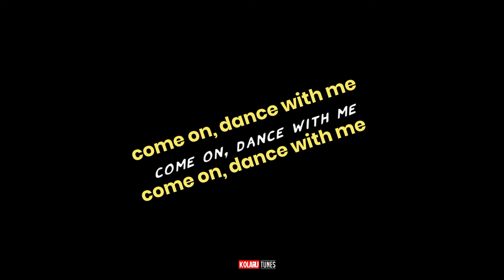Dua Lipa - Levitating (Lyrics)__ black screen__| whatsapp status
Lyrics

(I'm levitating)
(I'm levitating)

(I'm levitating)
(I'm levitating)

(I'm levitating)

(I'm levitating)
(I'm levitating)